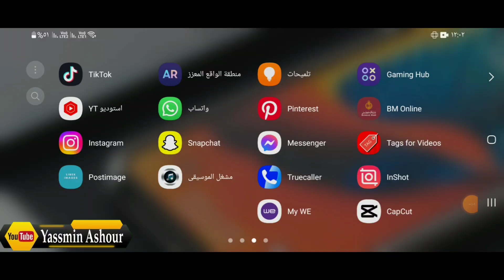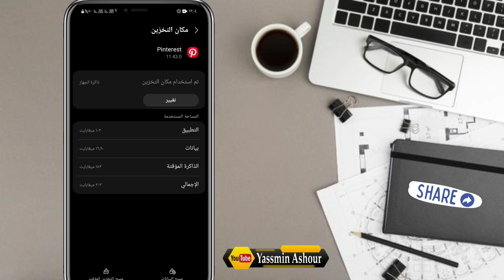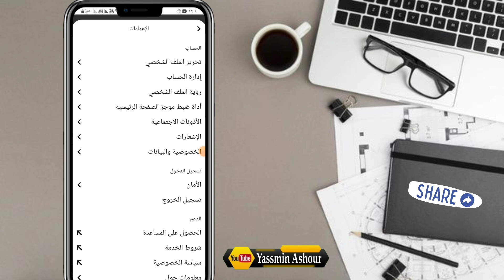حل مشكلة حدث خطأ حاول مره اخرى فى بنترست pinterest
حل مشكلة حدث خطأ حاول مره اخرى فى بنترست
كيفية حل مشكلة حدث خطأ حاول مره اخرى فى بنترست
خطوات حل مشكلة حدث خطأ حاول مره اخرى فى بنترست
حل مشكلة حدث خطأ حاول مره اخرى فى بنترست بخطوات سهلة
كيفية حل مشكلة حدث خطأ حاول مره اخرى فى بنترست فى دقائق
حلول مشكلة حدث خطأ حاول مره اخرى فى بنترست
حل مشكلة حدث خطأ حاول مره اخرى فى بنترست لجميع المستخدمين
مشكلة حدث خطأ حاول مره اخرى فى بنترست وكيفية حلها
حل مشكلة حدث خطأ حاول مره اخرى فى بنترست نهائيا
ـــــــــــــــــــــــــــــــــــــــــــــــــــــــــــــــــــــــــــــــــــــــــــــــ
ـــــــــــــــــــــــــــــــــــــــــــــــــــــــــــــــــــــــــــــــــــــــــــــــ

ـــــــــــــــــــــــــــــــــــــــــــــــــــــــــــــــــــــــــــــــــــــــــــــــ
ــــــــــــــــــ
⚠️⚠️ شاهد فيديوهات مهمه جدا انصحكم بالمشاهدة::

ـــــــــــــــــــــــــــــــــــــــــــــــــــــــــــــــــــــــــــــــــــــــــــــــ
ـــــــــــــــــــــــــــــــــــــــــــــــــــــــــــــــــــــــــــــــــــــــــــــــ
ـــــــــــــــــــــــــــــــــــــــــــــــــــــــــــــــــــــــــــــــــــــــــــــــ
ـــــــــــــــــــــــــــــــــــــــــــــــــــــــــــــــــــــــــــــــــــــــــــــــ
ـــــــــــــــــــــــــــــــــــــــــــــــــــــــــــــــــــــــــــــــــــــــــــــــ
ـــــــــــــــــــــــــــــــــــــــــــــــــــــــــــــــــــــــــــــــــــــــــــــــ
ـــــــــــــــــــــــــــــــــــــــــــــــــــــــــــــــــــــــــــــــــــــــــــــــ
ـــــــــــــــــــــــــــــــــــــــــــــــــــــــــــــــــــــــــــــــــــــــــــــــ
ـــــــــــــــــــــــــــــــــــــــــــــــــــــــــــــــــــــــــــــــــــــــــــــــ
ـــــــــــــــــــــــــــــــــــــــــــــــــــــــــــــــــــــــــــــــــــــــــــــــ
ـــــــــــــــــــــــــــــــــــــــــــــــــــــــــــــــــــــــــــــــــــــــــــــــ
ـــــــــــــــــــــــــــــــــــــــــــــــــــــــــــــــــــــــــــــــــــــــــــــــ
ــــــــــــــــــــــــــــــــــــــــــــــــــــــــــــــــــــــــــــــــــــــــــــــ
ـــــــــــــــــــــــــــــــــــــــــــــــــــــــــــــــــــــــــــــــــــــــــــــــ
ـــــــــــــــــــــــــــــــــــــــــــــــــــــــــــــــــــــــــــــــــــــــــــــــ
⚠️ التطبيقات المستخدمه فى المونتاج 👇

ـــــــــــــــــــــــــــــــــــــــــــــــــــــــــــــــــــ